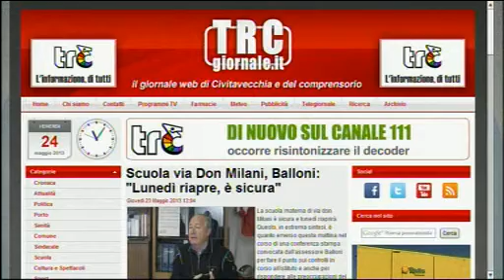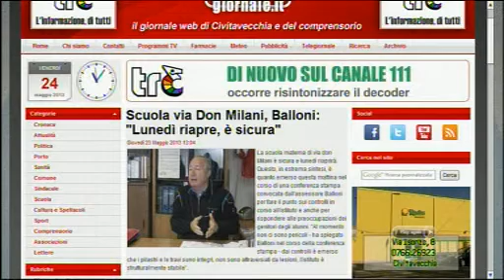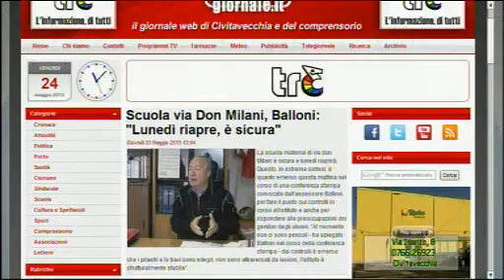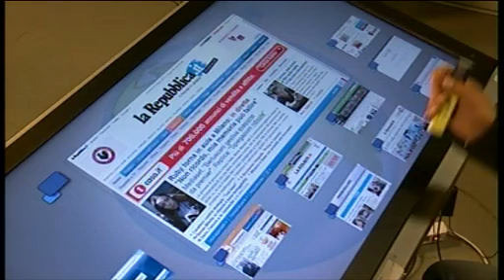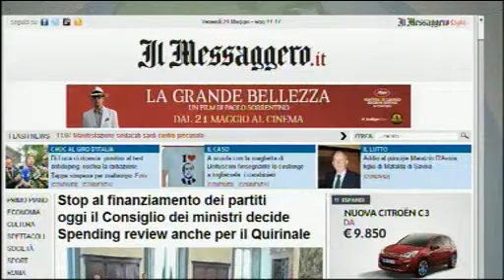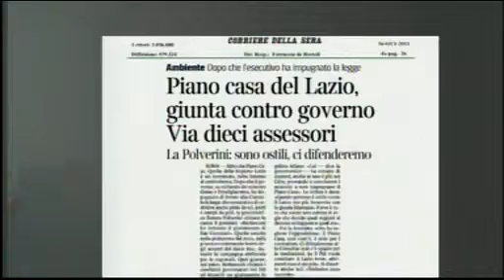Dentro la Notizia 24/05/13 - 2^ parte